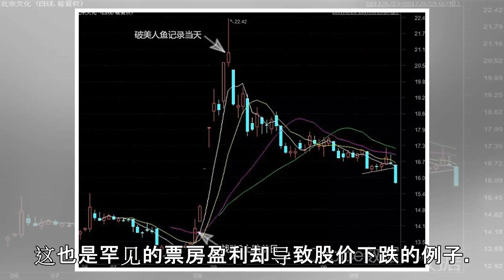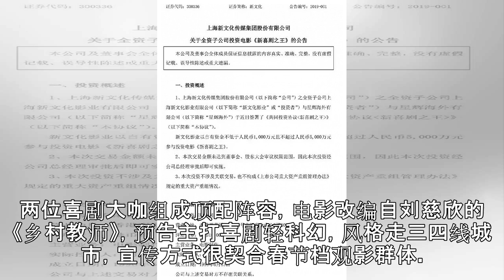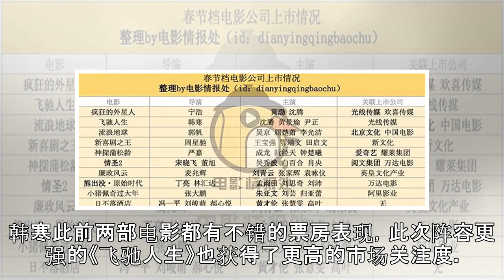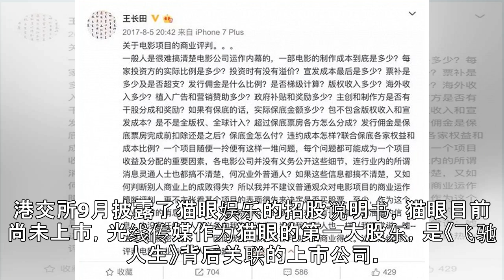春节档电影要卖70亿，该提前关注哪几支股票？|界面新闻 · 娱乐